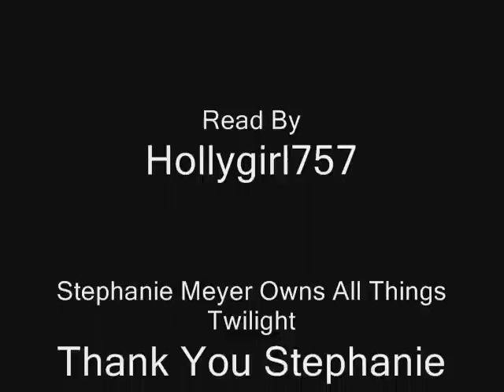Breaking Dawn Edward's POV Chapter 54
Based on the novel Breaking Dawn by Stephanie Meyer.
(This is fan fiction and not written by Stephanie Meyer. I am not the author)